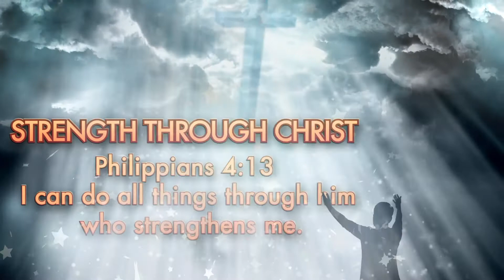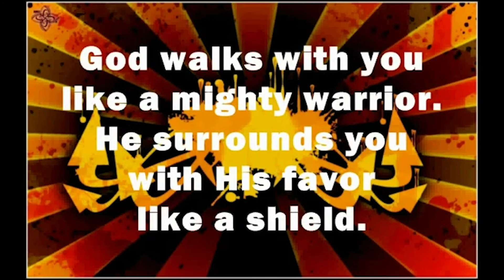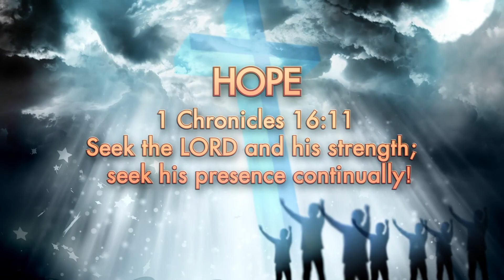Prayers with Parslow. Lovely way to start our Wednesday!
'All the believers were together and had everything in common.'